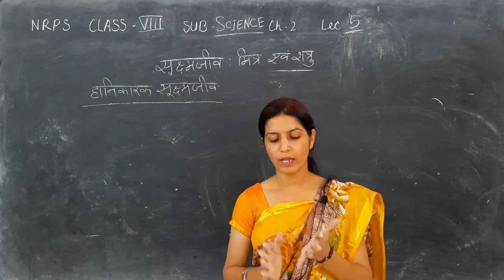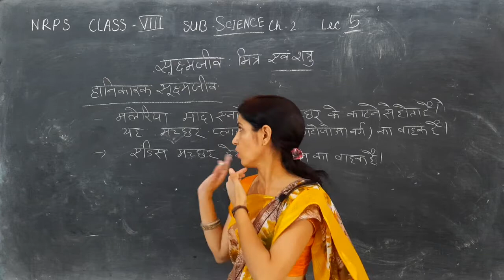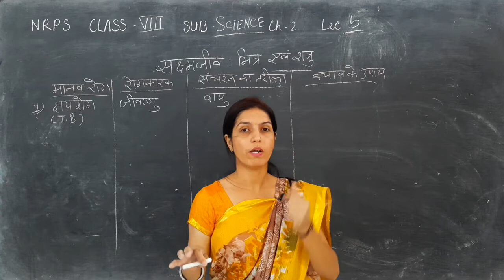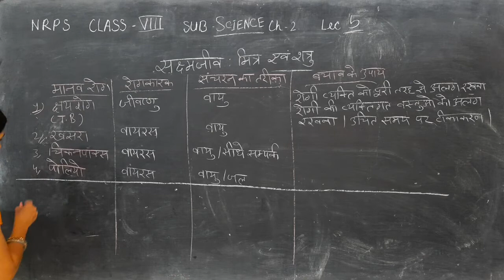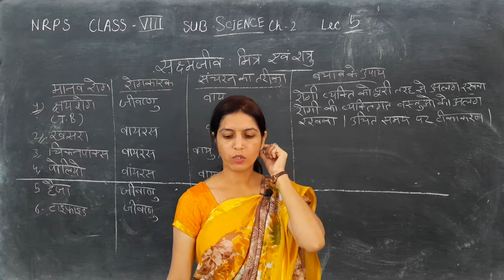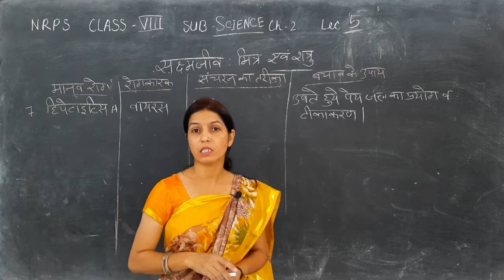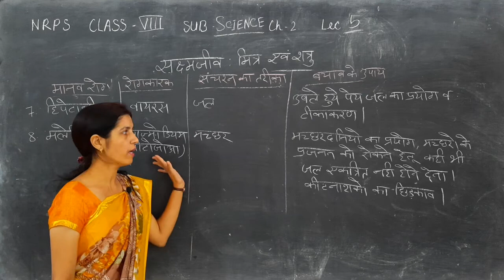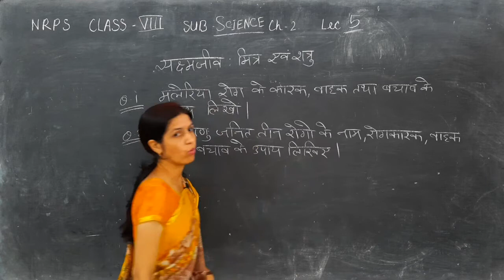NRPS CLASS=8, विषय=विज्ञान, पाठ=2( सूक्ष्मजीव), LECTURE=5